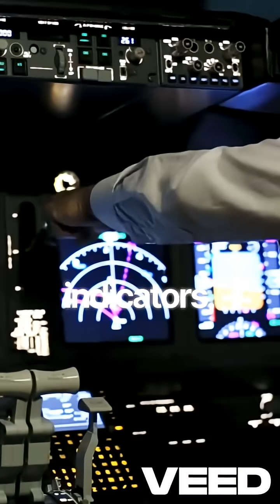An Indian that changed Aviation forever